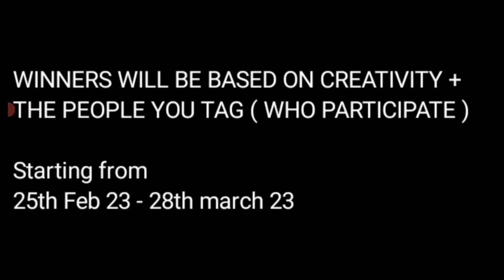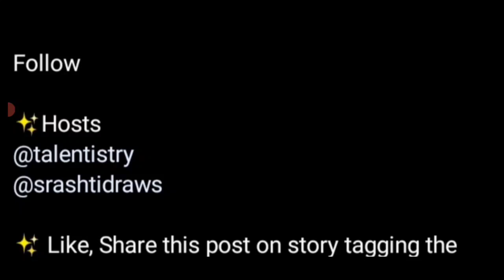Free Entry🥰National Art Contest 2023💎Win Cash Prizes🏆🥇Online Art Drawing Competition 2023 Free Entry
3 Best A4 size Drawing books set in affordable amount